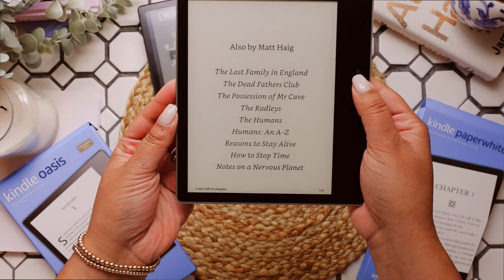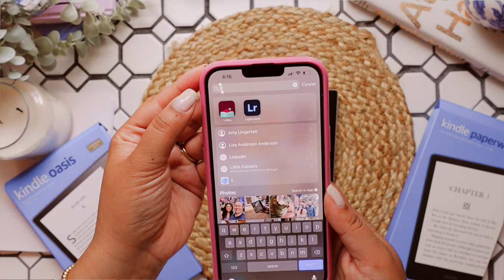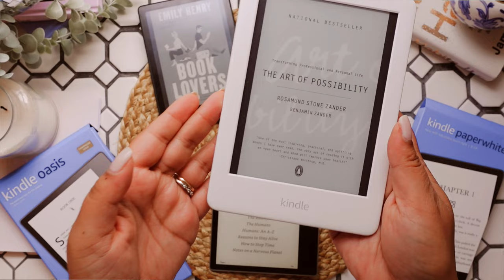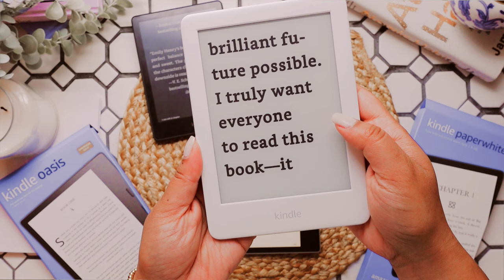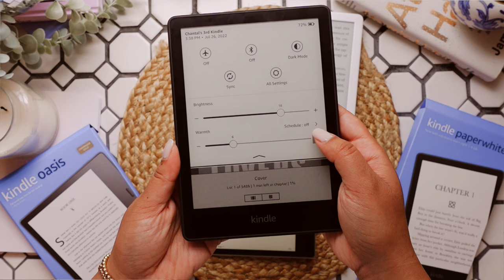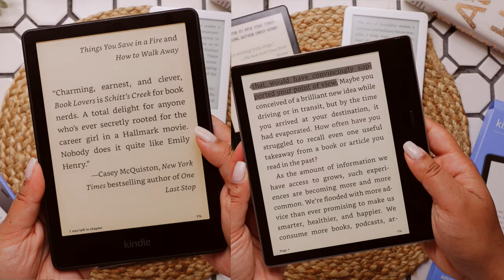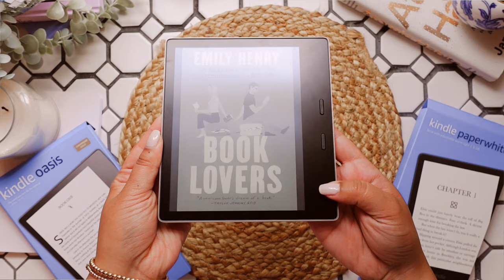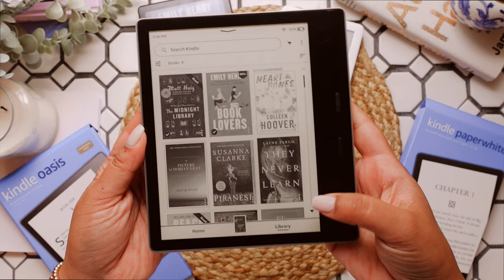Which kindle should you buy in 2022? basic, paperwhite or oasis?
Kindle Basic (white & black option)
The Kindle Basic Case I love
Kindle Paperwhite
Kindle Oasis
Kindle Oasis (champagne)

Etsy Shop